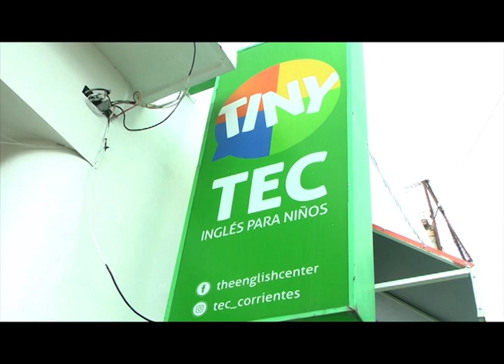TEC The English Center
los chicos deben iniciar Inglés desde los 4 años nos dijo Patty en esta nota . . .